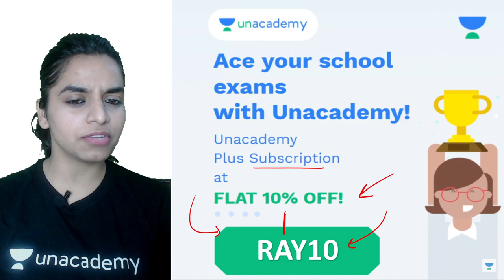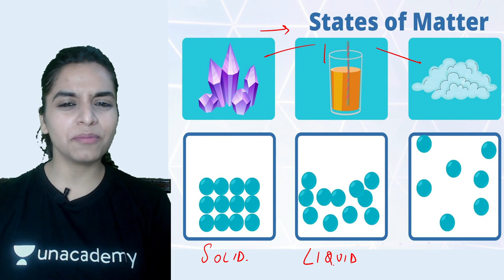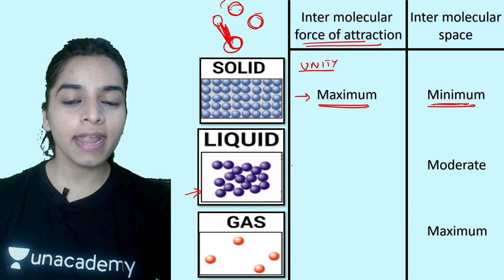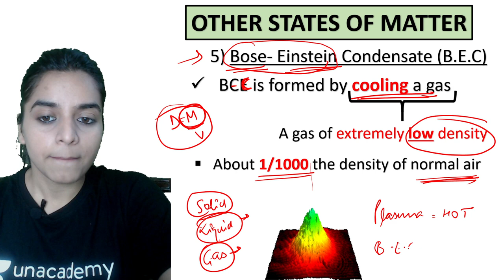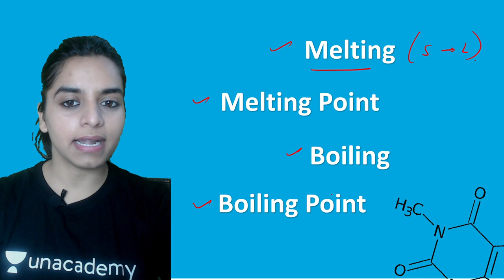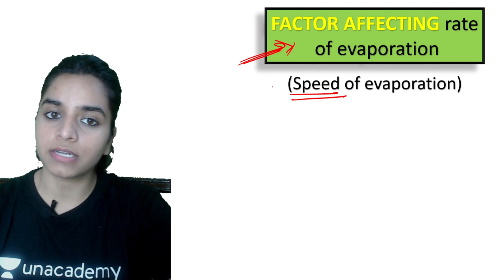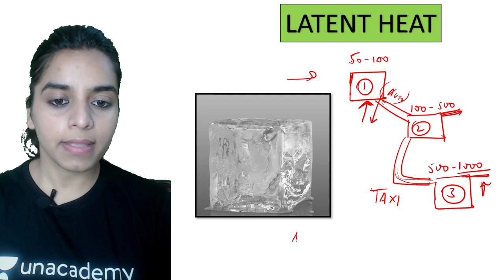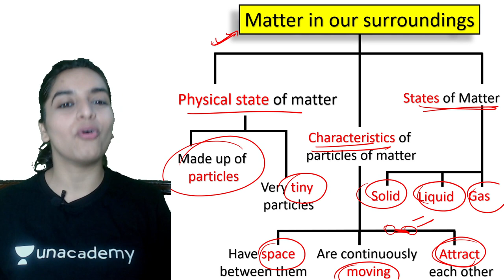Matter in Our Surroundings | One Shot | Chapter 1| Chemistry | Class 9 | Class Apart | Rashmi Yadav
If you are curious to learn about Chemistry for Class 9 with an easy explanation of topics and full chapter in questions and answers in One Shot then watch  "Matter in Surrounding" by Educator Rashmi Yadav who will be explaining the following topics in detail.

1. Learn from your favorite Educator
2. Dedicated DOUBT sessions
3. One Subscription, Unlimited Access to Live Online Classes and Videos
4. Real-time interaction with best-in-class teachers
5. You can ask doubts in live online classes
6. Limited students in each Online Class
7. Download the videos & watch them offline